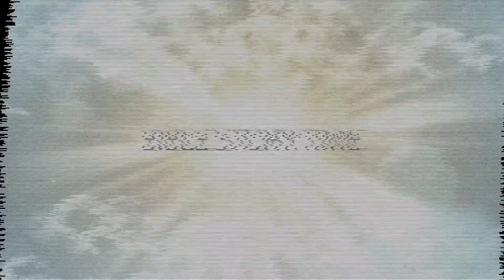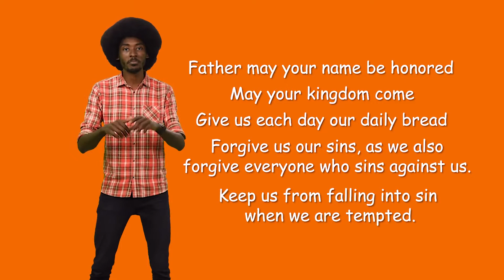How do you PRAY to God? | The So & So Show Episode 24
After Jon duct tapes his mouth shut to pray... Kellen, with the help of Horvath, teaches him and Enoch the 'Lord's Prayer' and demonstrates one of the many ways to pray to God.

LIFE APP
Commitment

MEMORY VERSE
“Training the body has some value. But being godly has value in every way. It promises help for the life you are now living and the life to come.” 1 Timothy 4:8, NIrV